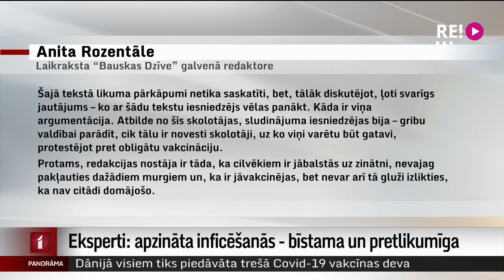Eksperti: apzināta inficēšanās - bīstama un pretlikumīga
Šis diemžēl ir tikai viens piemērs, kā cilvēki meklē iespējas mākslīgi inficēties. LTV rīcībā ir dati no dažādām slēgtām sociālo tīklu grupām, kur cilvēki meklē iespējas “padzert kafiju” ar kādu Covid-19 slimnieku, lai apzināti inficētos. To vidū ne vien skolu pedagogi, bet arī valsts un pašvaldību darbinieki. Ar ko riskē apzinātās inficēšanās gadījumā? Un kāda ir plašsaziņas līdzekļu atbildība šādos gadījumos? Turpina Ģirts Zvirbulis.